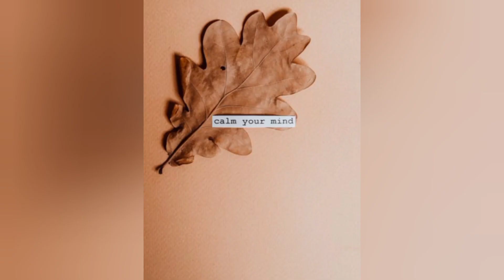உங்களை குறை சொல்றாங்கலா?? கவலை வேண்டாம் இத பாருங்க....!!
React பண்ணாதீங்க... இலக்கை மனதில் வைங்க... Stay positive think positive. Edhir Neechal எதிர் நீச்சல் அடி